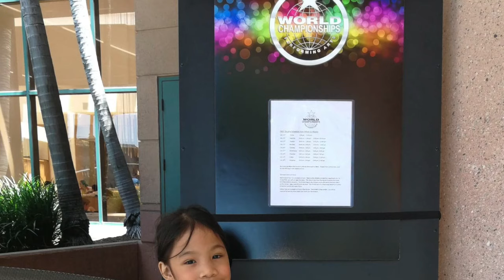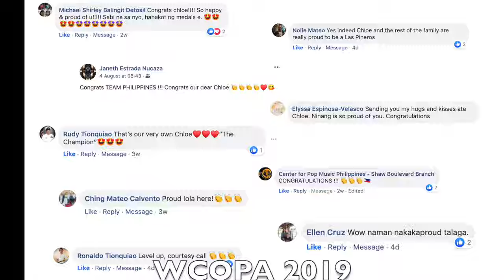My WCOPA Journey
This video documents my amazing WCOPA Journey from the auditions, the hard work, competitions, awarding, and my return to the Philippines.